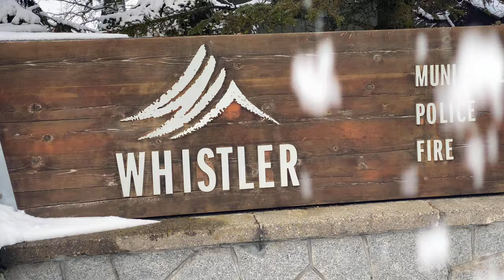Whistler Bc _ Vlog 4